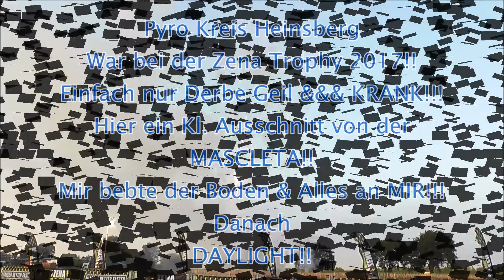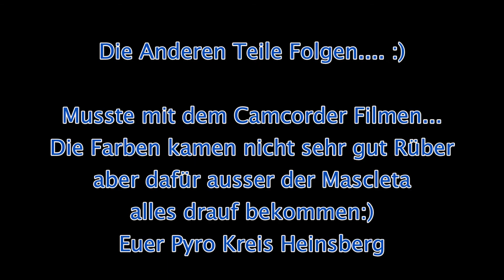Zena Trophy (2017) Das Ende von Mascleta & Daylight (BRUTALST!!)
Bei der Mascleta habe ich mittendrinn zu Hell gefilmt...Von Daher gibt es nur das Endstück zu sehen.Daylight ist Komplett und die anderen Teile auch!

Was für eine Show. Vernichtung puuuur!!!Brachial!!!Es hat alles gebebt!!!Für mich alleine jetzt das Heftigste was ich bisher erlebt habe!!!